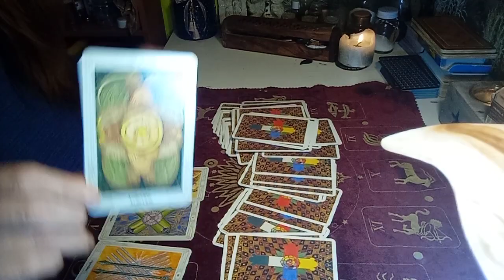💕💕💕SMS 1 Diciembre